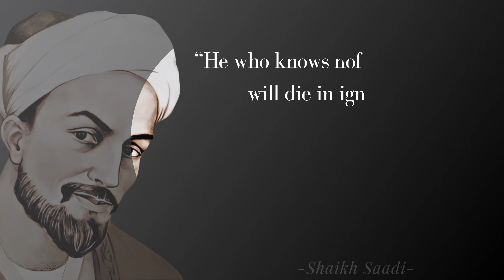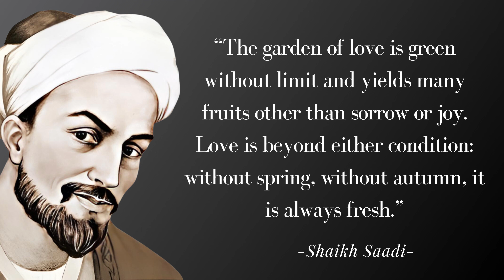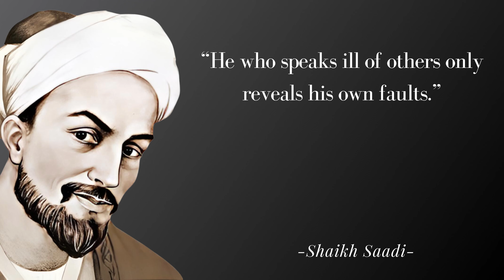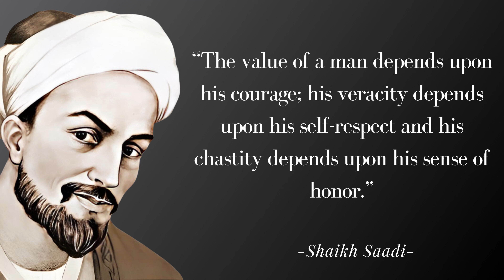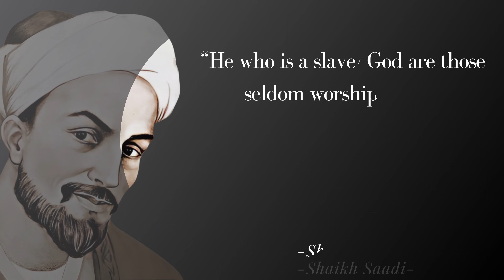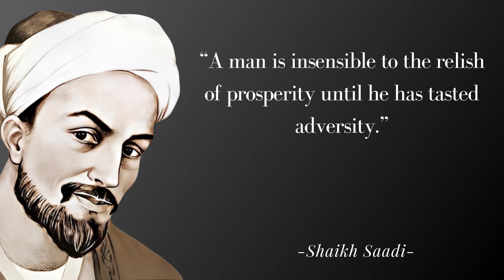Sheikh Saadi Quotes: Wisdom and Insight from the 13th Century Persian Poet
In this video, we explore the timeless wisdom of Sheikh Saadi, a 13th century Persian poet and scholar. Saadi's quotes are full of insights on life, love, and the human condition.

We'll look at some of his most famous quotes, as well as some lesser-known gems. We'll also discuss the context in which Saadi wrote his quotes and how they can still be relevant to us today.

Whether you're a fan of Persian poetry or just looking for some words of wisdom, this video is for you. So sit back, relax, and let Sheikh Saadi teach you a thing or two about life.